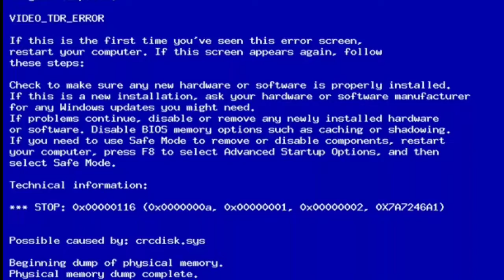Blitz Приколы #1 | Я vs Сын Маминой Подруги😎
Blitz Приколы #1